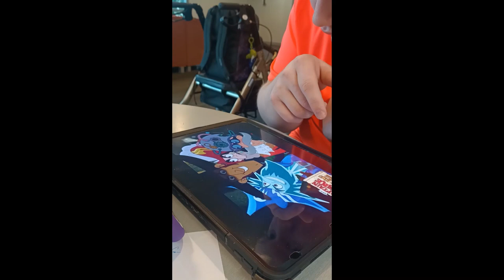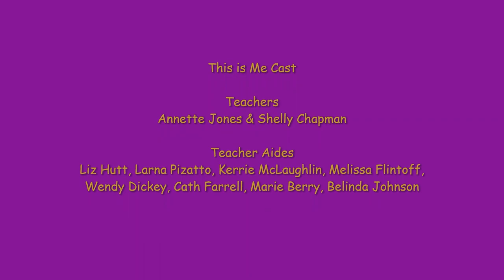Greymouth High School - Royden's World